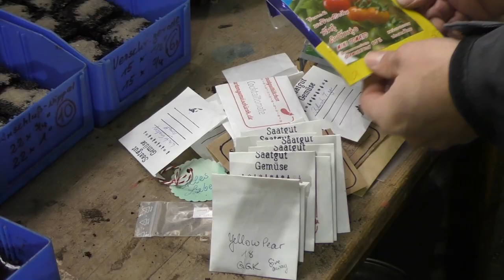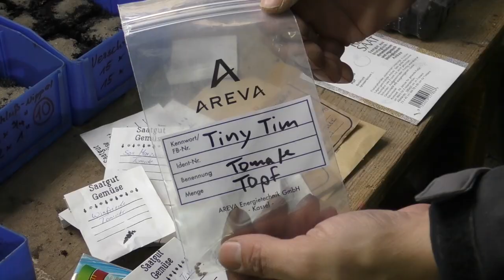Pflanzen & Arbeiten im März | Aussaat, Pikieren, Pflanzen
Im März gibt es in der Anzucht schon einiges zu sehen und zu erledigen. Es wird Ausgesät, Pikiert und Umgepflanzt. Ihr seht ein paar spezielle Veredelungen, Kartoffeln, viele Feigen und deren Bewurzelungsmethoden, ein paar meiner Exoten und vieles mehr. Viel Spaß!

Hier geht es zu meiner Amazon Wunschliste

Du möchtest mich und meine Projekte für Dich vollkommen kostenlos unterstützen? Dann nutze folgenden Link für Deinen nächsten Einkauf bei Amazon. . Für dich entstehen keine zusätzlichen Kosten und ich bekomme einen kleinen Bonus für deinen Einkauf von Amazon.

Inkbird Temperatur Steuerung
Einbau Zeitsteuerung
Meine Akku Maschinen
Akku Schlagbohrschrauber
Akku Winkelschleifer
Akku Kombihammer
Gutes Werkzeug ist das A und O!
Fiskars Schneidgiraffe
Die Bypass Astschere von Fiskars
Meine Rebschere Fiskars
Meine Klappsäge von Felco
Mein Fiskars Spaten
Mein Okuliermesser
Gute Bücher übers Gärtnern
Mischkultur im Garten
Die Bibel für Selbstversorger
Einstieg in die Permakultur
Mischkultur im Hobbygarten
Das Kizinger Weinbuch
Alles für Aussaat, Anzucht und Auspflanzen
Bio Erde ohne Torf
Led Röhren zur Anzucht
Led Paneel 45 W